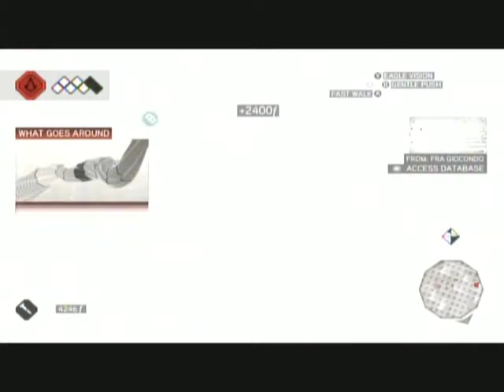Playin' Assassins Creed 2 - Part 22 (Blind Run)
Part 22. Blind Run